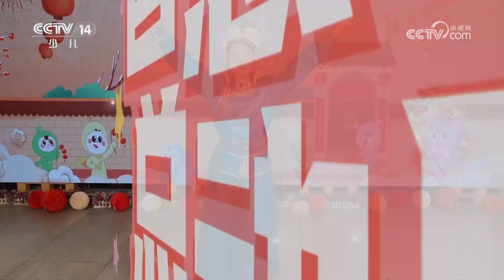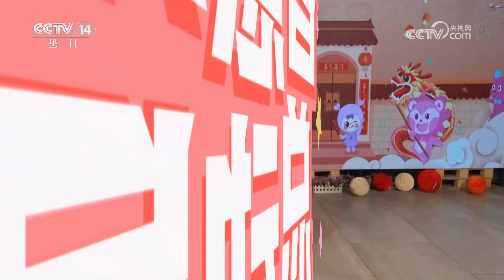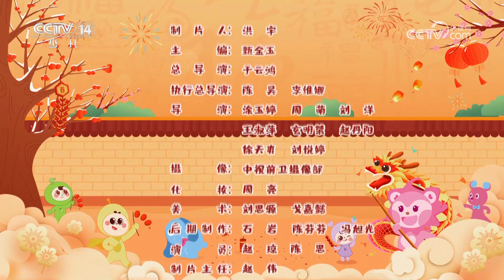《智慧树》 20240225 16:15|华语动漫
本期节目主要内容：
1.智慧果总动员：摆手舞；
2.智慧果总动员：《蒙古舞》杜旻佳；
3.智慧果总动员：朝鲜族舞蹈；
4.智慧果总动员：《腊八谣》毕禄翼；
5.智慧果总动员：三亚；
6.智慧果总动员：舞龙、舞狮；
7.智慧果总动员：《带我到山顶》吉克小雅；
8.智慧果总动员：竹竿舞；
9.智慧果总动员：《街舞》朱海辰。 （《智慧树》 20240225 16:15）